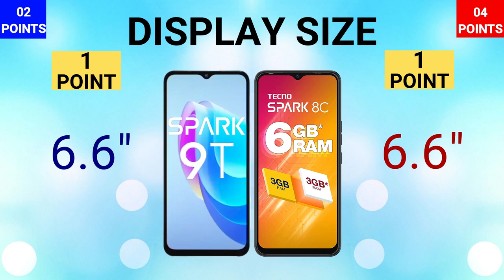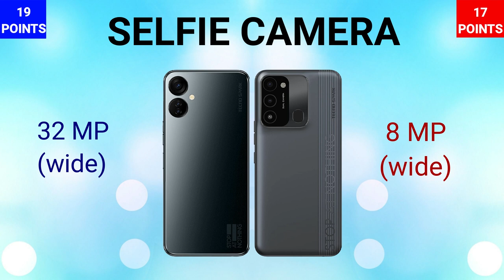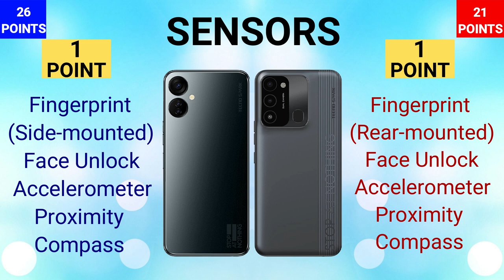Tecno Spark 9T VS Tecno Spark 8C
IN THIS VIDEO WE ARE COMPARING TECNO SPARK 8C WITH TECNO SPARK 9T. IF YOU ARE IN A MOOD TO BUY ONE OF THESE PHONES THEN WATCH THIS VIDEO FIRST AND THEN MAKE A DECISION.

TECNO SPARK 9T
SPARK 9T
SPARK 8C